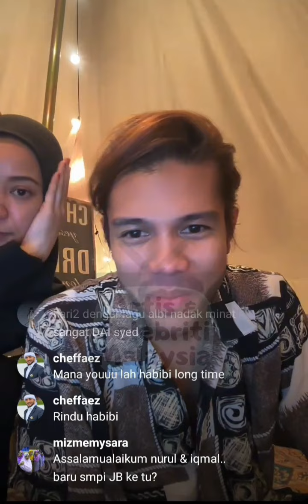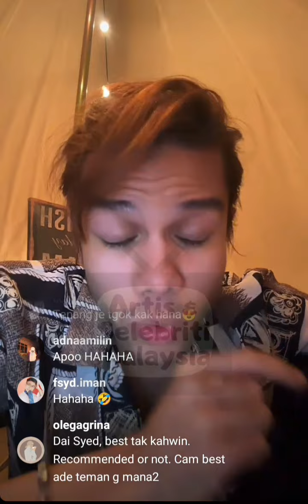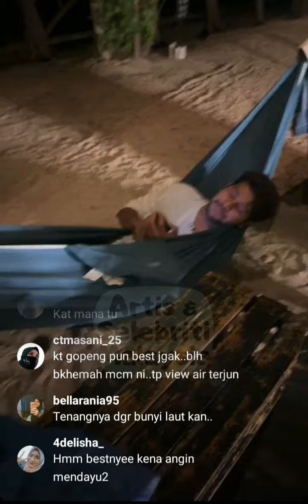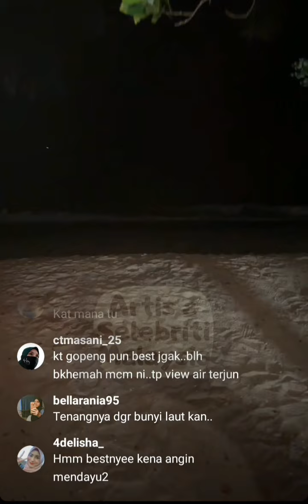Hana Ismail & Daie Syed || Tour Sekitar Camping Site Tepi Pantai The Rhu Glamping & Campsite